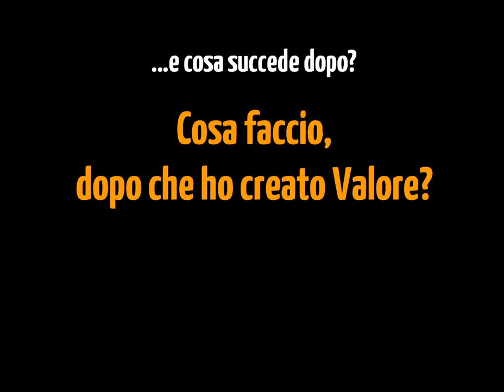Cosa Caratterizza i Contenuti di Valore Pesanti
In questo video trovi le caratteristiche di base che caratterizzano un contenuto di valore "pesante" così come lo concepisce Robin Good. Se vuoi saperne di più e vedere gli altri video su come costruire un business online, vai qui